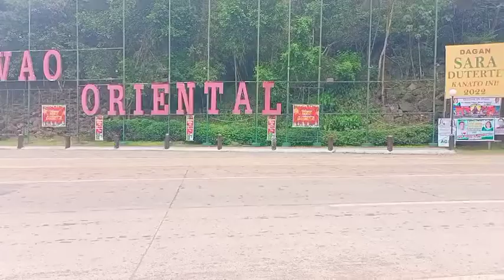DAVAO DE ORO/ DAVAO ORIENTAL BOUNDARY 'FREE MASSAGE' part 1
Magandang araw sa lahat. Ako nga po pala si NODES BUSTER, ALSO KNOWN AS BYAHELOT. Purpose po ng content ko ay, bumabyahe oh dumadayo sa iba't ibang lugar para mag MASSAGE FOR FREE. Sa ganitong paraan ay mashe'share ko sa ibang tao ang aking talent yun lamang po. Sana po at suportahan nyo ako MARAMING SALAMAT. GODBLESS US ALL.

Use for vlogging

📱VIVO Y11
📱Catcup
📱 PicsArtHello to everyone. Ako nga po pala si NODES BUSTER, ALSO KNOW AS BYAHELOT. Puspose po ng content ko ay, bumabyahe oh dumadayo sa iba't ibang lugar para mag MASSAGE FOR FREE. Sa ganitong paraan ay mashe'share ko sa ibang tao ang aking talent yun lamang po. Sana po at suportahan nyo ako MARAMING SALAMAT. GODBLESS US ALL.

Use for vlogging

📱VIVO Y11
📱Catcup
📱 PicsArt